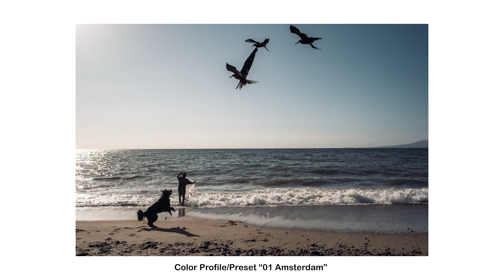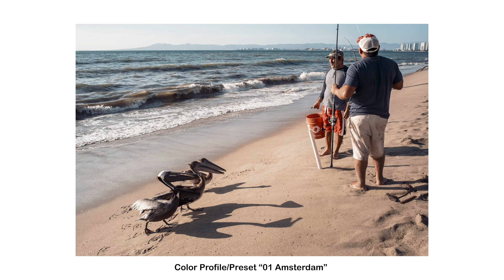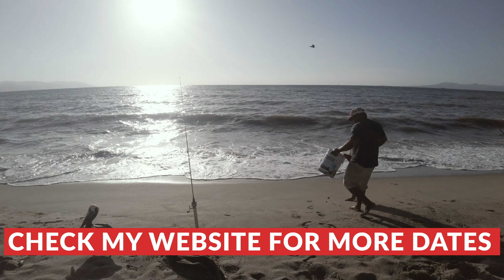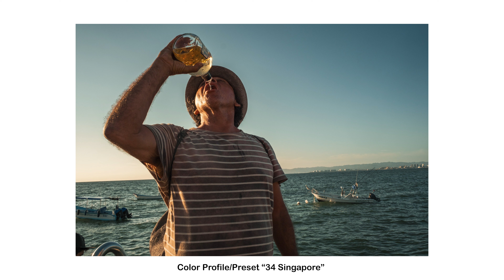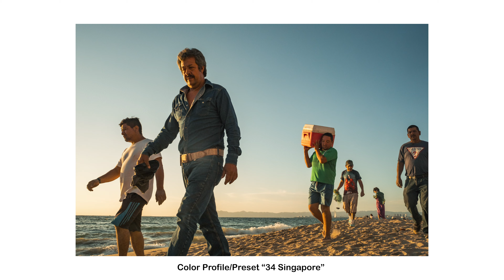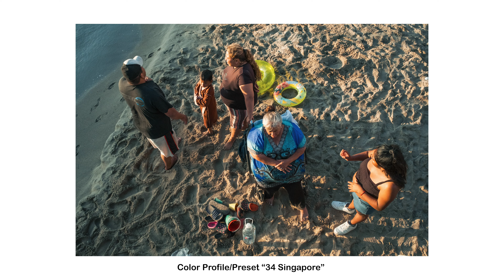Just some Fuji XE4 Street Photography 👌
After shooting the Fuji X-E4 in Acapulco for some street photography it was time to do it again in Puerto Vallarta. The cities couldn't be more different and therefore it was a totally different experience. The lens mounted to the Fuji was the Voigtländer 21/1.8. It's a great lens even on an APSC camera but I wish it would be a little smaller. I probably need to get something else instead to make the whole set-up a little more compact.

my video setup*:
action camera
video camera
favorite lens for video